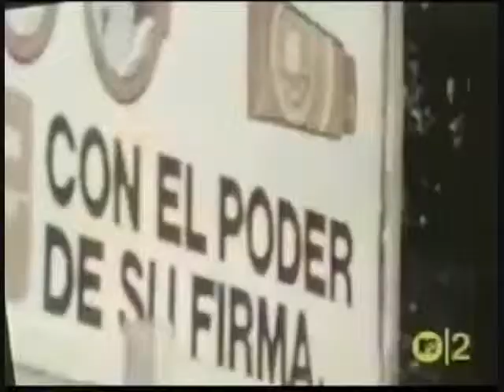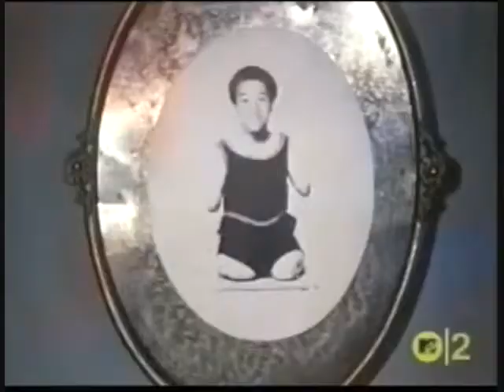MEXICAN RADIO WALL OF VOODOO